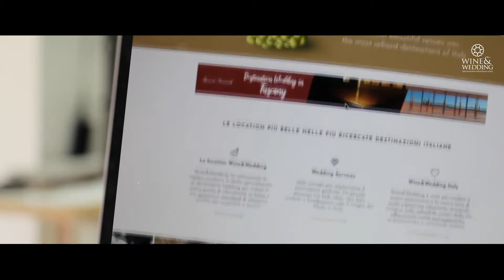Wine & Wedding - Promo Campaign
Promo campaign for Wine & Wedding Italy